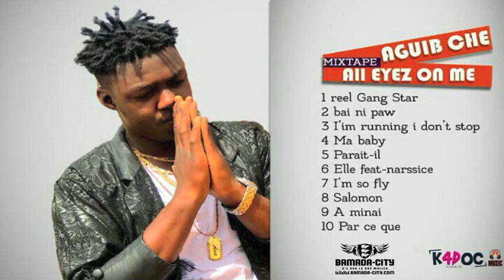AGUIB CHE - I'M SO FLY (ALL EYEZ ON ME MIXTAPE)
Écoutez le morceau intitulé I'M SO FLY extrait de la mixtape ALL EYEZ ON ME du rappeur AGUIB CHE, Prod by TWOBA LEVEL. Qu'en pensez-vous?